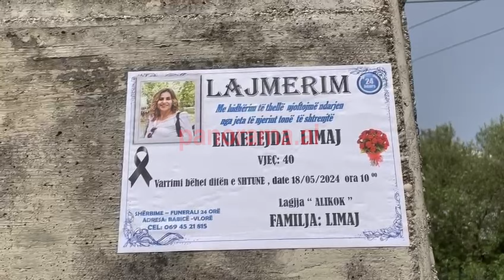U m*sakrua me thikë nga bashkëshorti, përcillet për në banesën e fundit Enkelejda Danaj!